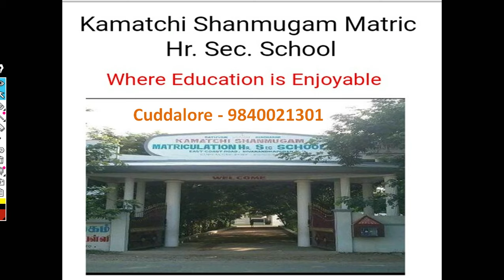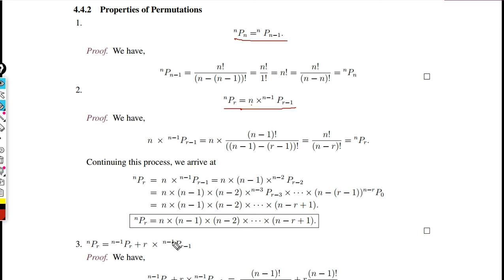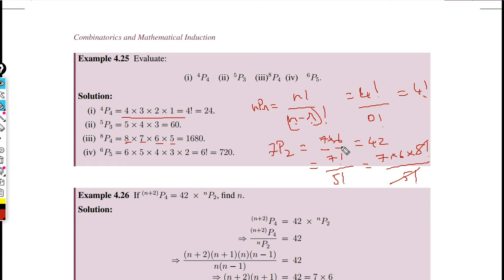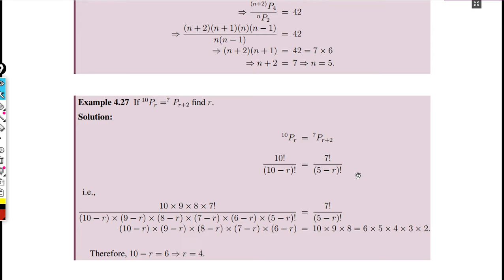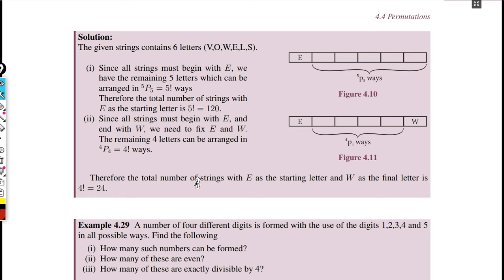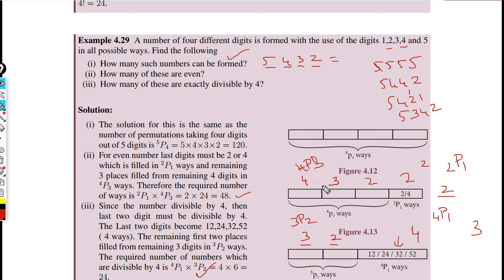6-Combinatorics - Permutation Properties(4.2) - 11std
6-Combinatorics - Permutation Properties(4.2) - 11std